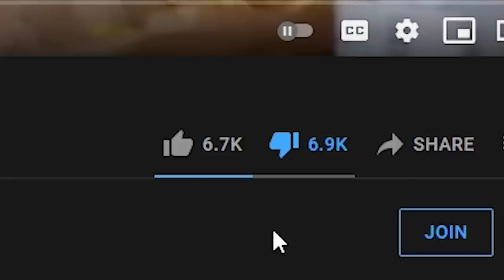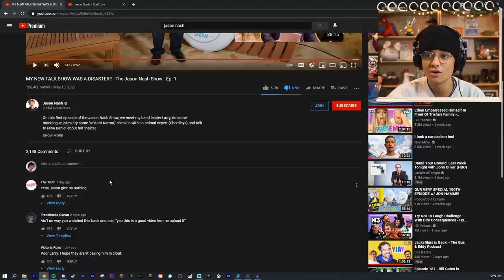Jason Nash's Talk Show Is A Dumpster Fire Rip-Off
Jason Nash tried to start a talk show and it sucks.